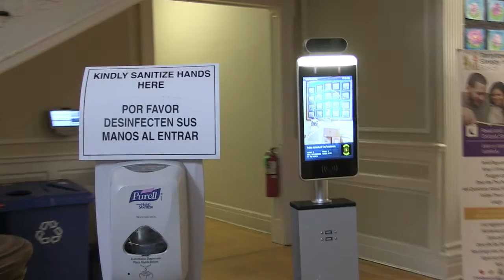Hybrid or Remote in Spanish